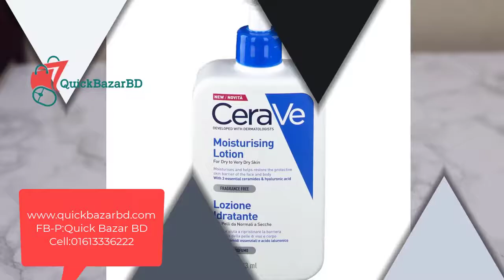CERAVE Moisturizing Lotion For Normal To Dry Skin 473Ml#quickbazarbd